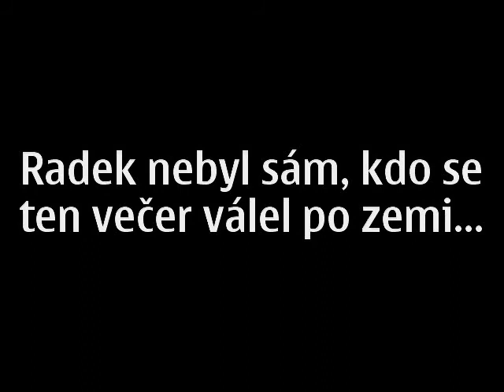DiscoŽebrák - gravitace působí...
Trejby na zemi, Monty na zemi, všichni K.O.